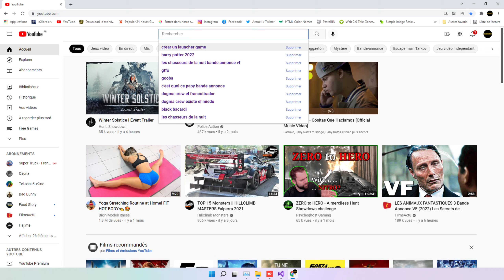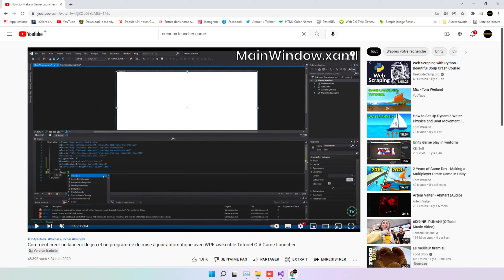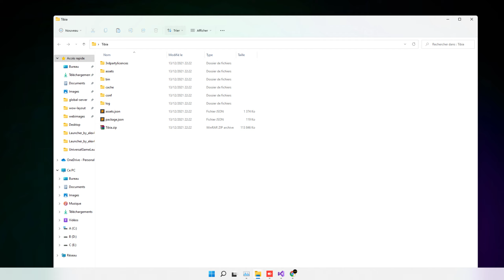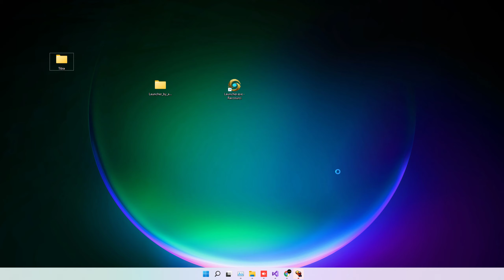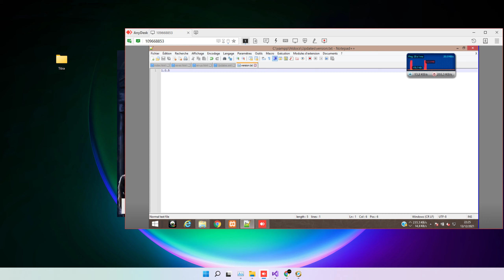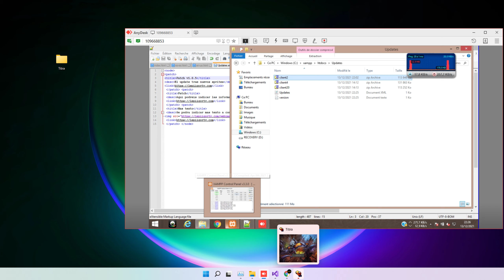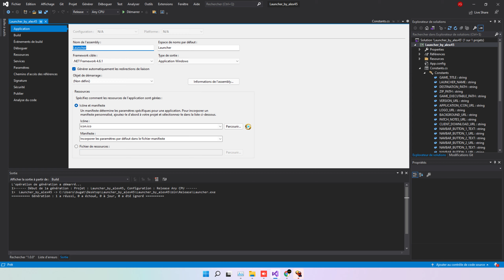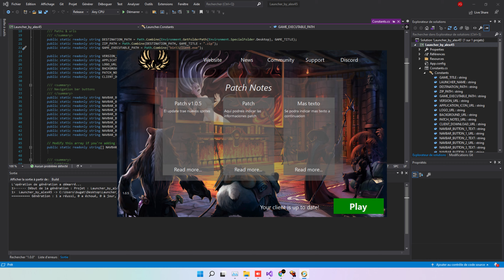Tibia Launcher Auto Update 2022 by Alex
Hoy les presento mi Launcher Auto Updater para Tibia, pero también es compatible con cualquier tipo de juego, servidor privado o programa!
Tomen nota, que funciona por cualquier programa mientras el Launcher no sea el conector hacia el servidor del juego, sino que sea el cliente que esté editado a la conexión o un archivo que haga el puente conexión exterior del Launcher.

Funcional para Tibia todas versiones.